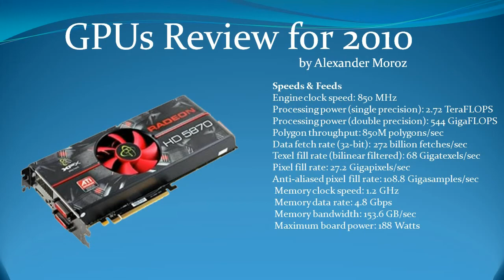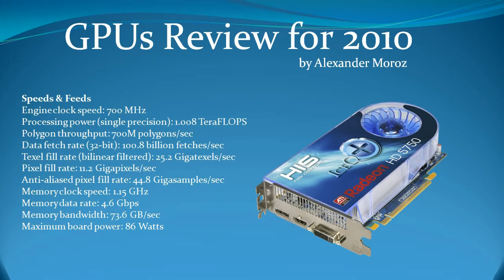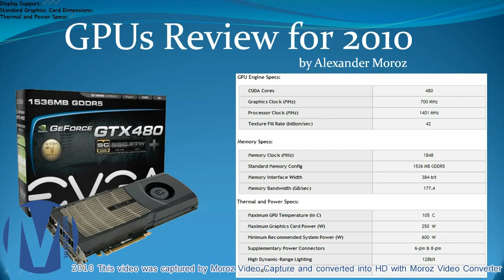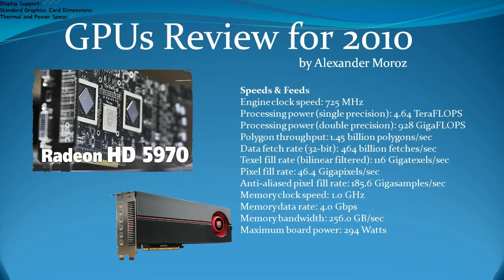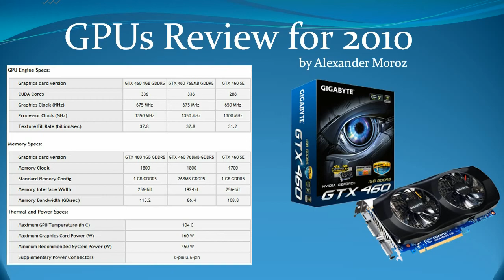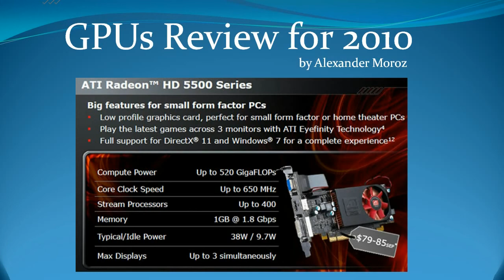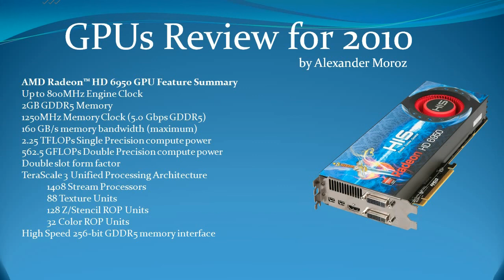GPUs review for 2010: Video cards buying guide for 2011 - pt1 of 2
This review was split into two parts, please watch them both.